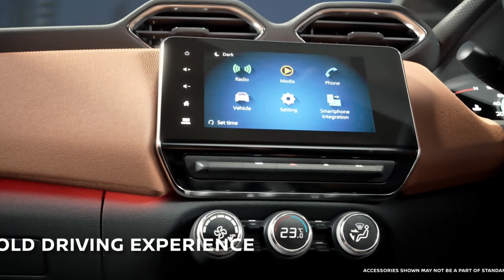Nissan Magnite Facelift 2024 | Premium Compact SUV | All Variants | Review🔥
IF YOU WANT TO SUPPORT - UPI ID 💰 :-  harshuu8765@ybl

(ALSO PLEASE SHARE SCREENSHOT ON INSTAGRAM IF YOU ARE SUPPORTING, I WILL MENTION YOUR NAME IN MY NEXT VIDEO)🙏🏻🙏🏻

Dosto kesi lagi video mujhe comment krke zrur btaye, Aur apke valuable suggestions bhi zrur de taaki mai apke liye aur bhi zyda acha content lekr aata rahu
Please support your younger brother ♥️

Chit chat karne ke liye ap yaha bhi mujhe join kr skte h👇

YOUR QUERIES -
Magnite top speed
Magnite top model
Magnite base model
Magnite features
Magnite mileage test
Magnite vs sonet
Magnite vs venue
Magnite vs nexon
Magnite vs xuv300
Magnite vs brezza
Magnite tamil review
Nissan Magnite cvt review
Magnite vs tata punch
Magnite vs maruti fronx
2024 nissan Magnite Facelift review
Magnite tekna plus
Magnite tekna
Magnite n-connectA
Magnite visia
Magnite acenta